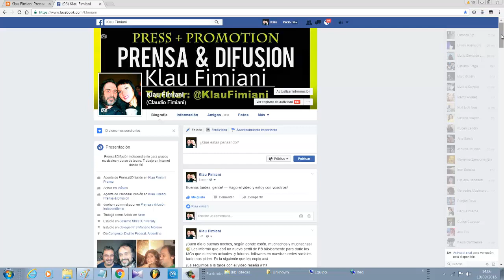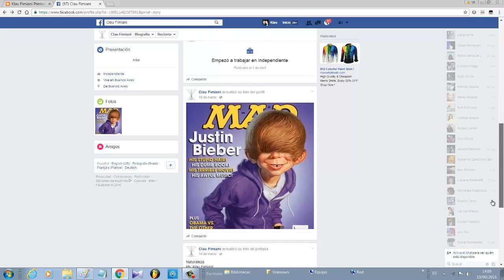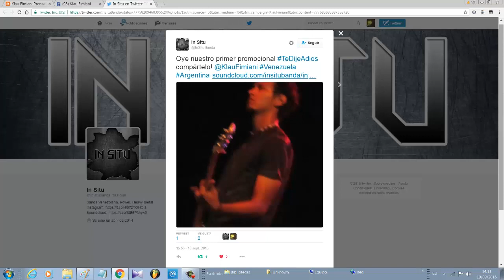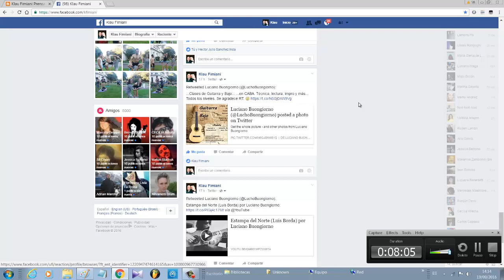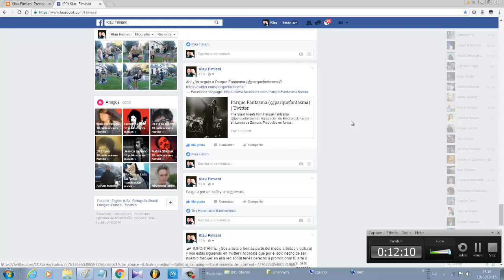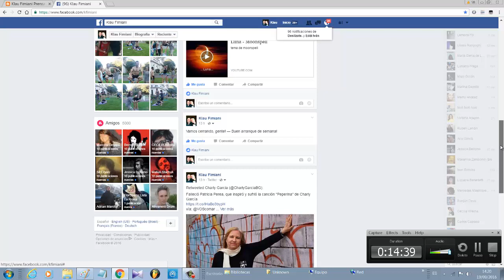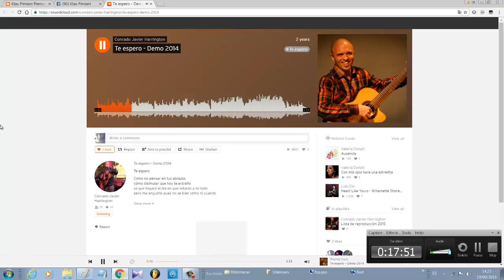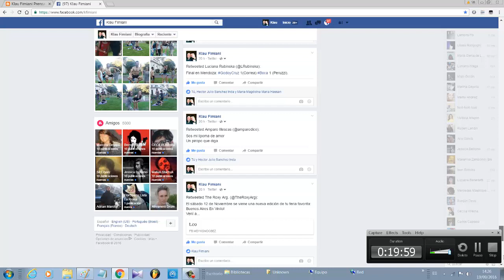Promocionando a nuestros followers | Programa #11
Fe de erratas: En 16:25 donde dije "la podés seguir en @adrosoul" debí decír "la podés seguir en @adrusoul" :)

¡NOVEDADES para nuestros followers! A partir del 1º de febrero les podremos dar Me Gusta también desde el perfil II de Facebook.
Les pasamos la data actualizada:
1) ◢◤ IMPORTANTE: ¿Sos artista o formás parte del medio artístico y cultural y nos estás siguiendo en Twitter? Acordate que por el solo hecho de ser nuestro follower en esa red social tenés derecho a promocionar tu arte o trabajo en nuestra creciente red de Prensa&Comunicación artística. Si te gustaría que difundamos tu actividad artística o cultural simplemente tenés que seguirnos y mandar tu publi con flyer, video o solo texto y citarnos o arrobarnos únicamente a nosotros como @KlauFimiani para que nos llegue sí o sí. Acordate también que podés publicar hasta 3 pautas -o anuncios- diarias y que lo que publiquemos vía RT se publica automáticamente también en nuestro perfil principal de Facebook integrado por 5000 no menos importantes contactos. Además, podés publicar vos mismo la misma cantidad de veces en nuestro perfil II -sin etiquetar a nadie más- y en nuestros grupos de Facebook.
Nota al margen: ¡No hacemos prensa a otros agentes de prensa, promotores, productores, managers, ni gratis ni cobrando! Nuestra relación es directa con el artista o los grupos. En el caso de contar con alguno de estos intermediarios no se les hará publicidad.
Y por último, esperamos que les sirva nuestra vía gratis de promoción y, si es así, corran la voz ;)
Klau Fimiani
Prensa&Comunicación artística desde 2012 ◢◤
2) ◢◤ ¡NOVEDADES! :)
A partir del 1º de febrero de 2017 todos aquellos artistas profesionales o gente de la cultura, emergentes o ya conocidos, quienes nos sigan en nuestras redes sociales principales -Twitter, Facebook, YouTube y alguna más- invitaremos a que los sigan en sus redes sociales con un pequeño video que se publicará y subirá en nuestro canal de YouTube /claudiofimiani. El video seguirá online hasta el fin de los tiempos, a menos que dejen de seguirnos, en ese caso lo daremos de baja. No podemos publicar en los mencionados videos la música de los artistas por razones de copyright por todos conocidas. Además de esto les devolveremos la gentileza de los follows haciéndoles followback desde nuestros dos canales de YouTube, desde SoundCloud y Spotify, en el caso de que utilicen también estas redes y ahora además dándoles Me
Gusta desde nuestro perfil II de Facebook. ¡Esperamos les sirva la propuesta y esperamos sus follows!
Las páginas que tenés que seguir o dar Me Gusta, son:
► 1. Twitter ➥ Twitter de Prensa&Comunicación artística y cultural
► 2. YouTube channel #1 ➥ Canal de Prensa&Comunicación artística y cultural
► 3. YouTube channel #2 ➥ Mi canal personal, donde publico las reseñas y a veces también lo que me da la gana :)
► 4. Facebook fanpage #1 ➥ Fanpage de Prensa&Comunicación artística y cultural en Facebook
► 5. Facebook fanpage #2 ➥ Fanpage II de Prensa&Comunicación artística y cultural en Facebook
► 6. Facebook profile II ➥ Perfil II de Prensa&Comunicación artística y cultural en Facebook
► 7. SoundCloud profile ➥ Perfil en SoundCloud [ Unicamente si ya tenés cuenta en esta red social ]
► 8. Spotify profile ➥ Perfil en Spotify [ Unicamente si ya tenés cuenta en esta red social ] ◢◤